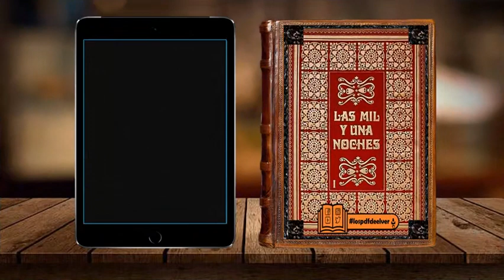Grandes clásicos de la literatura_02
Una de las más grandiosas novelas jamás escrita de la humanidad.